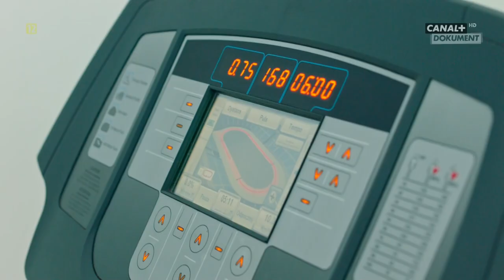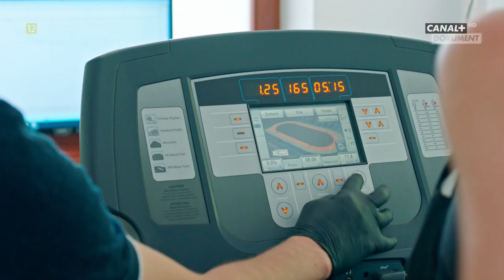Twardzielki(odc_5)-dokumentalny lektor pl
Seria dokumentalna przedstawia sylwetki niezwykłych kobiet zawodowo zajmujących sie sportami walki,m.in.Joanny Jędrzejczyk,Ewy Piątkowskiej i Gabrieli Kuzawińskiej.